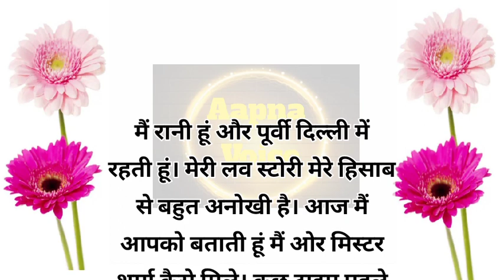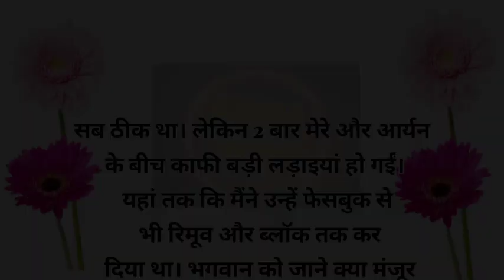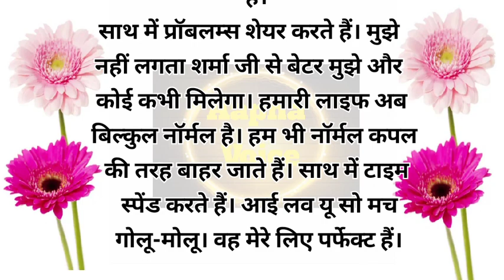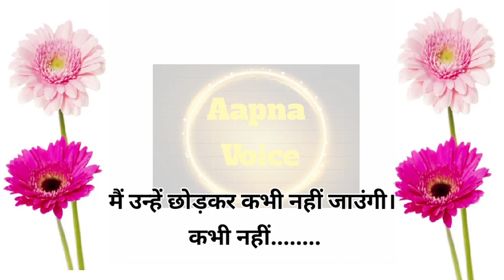Facebook Love Story in Hindi | फेसबुक पर मिला प्यार | Found On Love | Moral Story